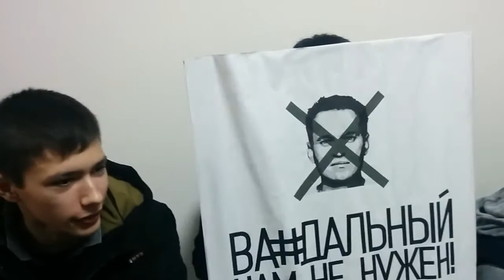Глупое поведение провокаторов на открытии штаба Навального в Краснодаре (08.04.2017)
Глупое поведение противников Навального перед открытием штаба в Краснодаре (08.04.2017)
комментируйте просмотренное
И спасибо Вам за поддержку!